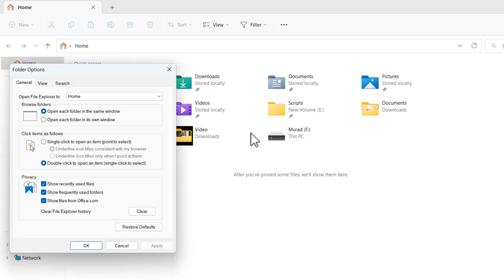Automatically shows recently used files in Quick Access - File Explorer problem fixed in Windows 11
Are you frustrated that Windows File Explorer is constantly showing recently used files in the Quick Access folder? If so, this video is for you! I'll show you how to easily and quickly fix this problem so that your File Explorer will be back to normal. I'll walk through every step of the process, making it easy for anyone to follow along. So don't wait any longer - watch my video now and get your Windows File Explorer working smoothly again!